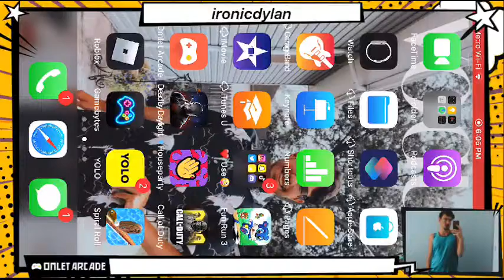CBs in Vivian is God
Watch me play Fun Run Arena Multiplayer Race via Omlet Arcade!